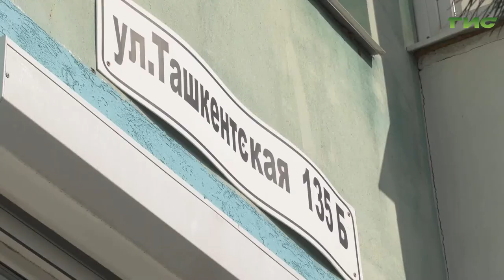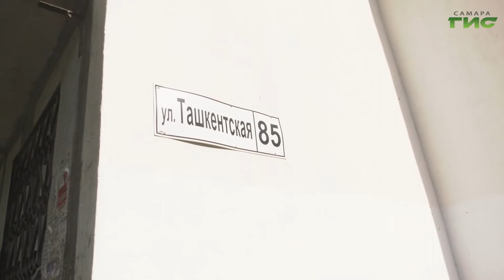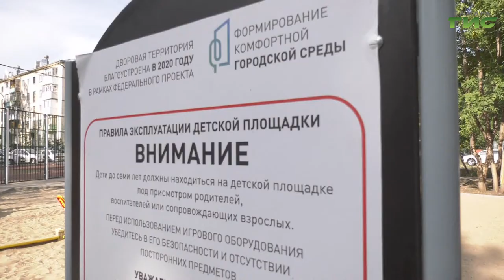В Кировском районе Самары в этом году благоустроили дворы у 19 домов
В Кировском районе Самары в этом году благоустроили дворы у 19 домов по программе "Формирование комфортной городской среды". Ещё 4 территории привели в порядок в рамках регионального проекта "Содействие". Как были выполнены работы, - посмотрела глава Самары Елена Лапушкина, которая накануне совершила объезд района. Мэр встретилась также и с жителями, которые сами создают комфортные условия у своего дома. Подробнее расскажет Андрей Горгуленко.